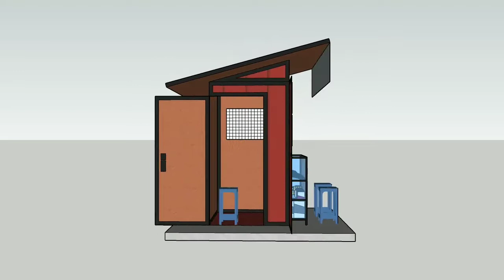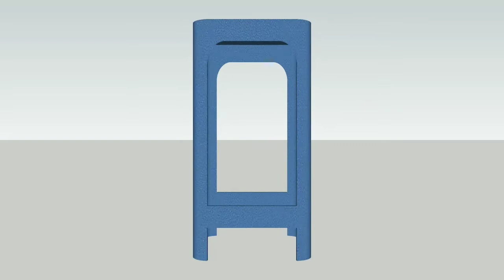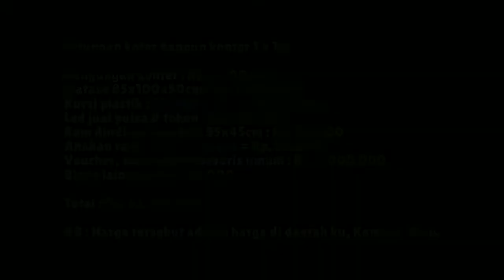Desain konter 1x1 meter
LAPTOP :
ASUS K42JC
INTEL CORE i3
NVIDIA GEFORCE 310M CUDA 1GB
RAM 6GB
HDD 320GB

SOFTWARE LAPTOP :
COREL VIDEO STUDIO 2019
CORELDRAW 2017
FORMAT FACTORY
FREEMAKE VIDEO CONVERTER
VIDEO SCRIBE
POWER POINT 2019
SKETCHUP 2019
XIUXIU
OPERA BROWSER
AUDACITY
PAINT

HP :
XIAOMI REDMI S2
RAM 4GB
ROM 64GB
OPPO RENO 3
RAM 8GB
ROM 128GB

SOFTWARE HP :
CapCut
KINEMASTER INDONESIA
PHOTOGRID
Open Camera

MICROPHONE :
HANDSFREE ORIGINAL OPPO RENO 3
HEADSET SUOYANA MODEL : S-750
CLIP ON